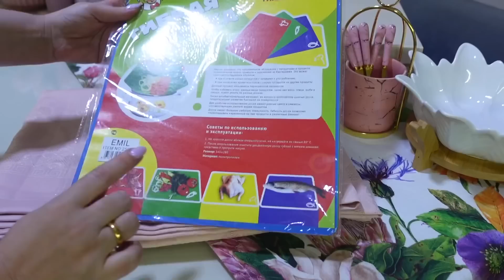VLOG🇬🇷: ДЕЛА НА КУХНЕ 🏡🍆🌽 ПРИЕХАЛА МАМА 🎁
Всем огромный привет и добро пожаловать на мой канал ❤️

Меня зовут Нонна, я мама двоих мальчиков, Христо 18 лет и Янис 16лет! Мужа зовут Давид и живем мы в прекрасной Греции в городе Салоники уже 29 лет! Живем мы в своей квартире 20 лет, но по сей день продолжаем её обустраивать. Здесь я делюсь своими буднями, мотивацией на уборку дома, вкусными рецептами, покупками и красивым декором! Обо всем по немного.

Рецепт баклажан:
Баклажаны маленькие-10шт
Фарш-500гр
Лук
Чеснок-2зубчика
Красный болгарский перец -1шт
Зелёный болгарский перец -5шт
Томат-1шт
Зелень
Тёртый сыр
Оливковое масло